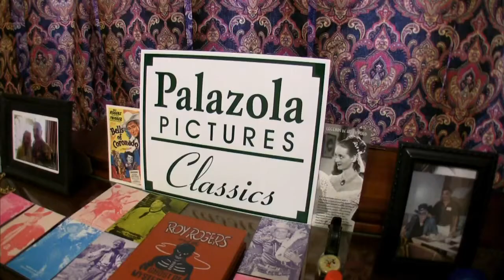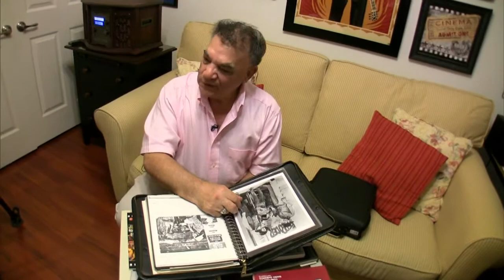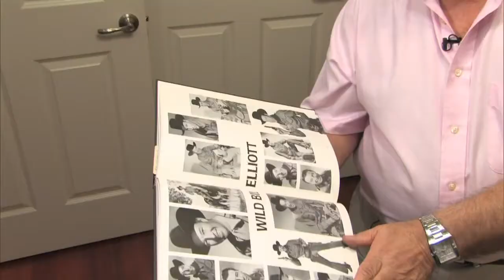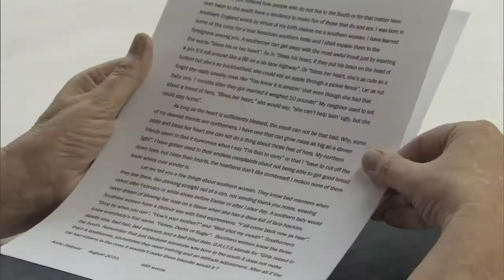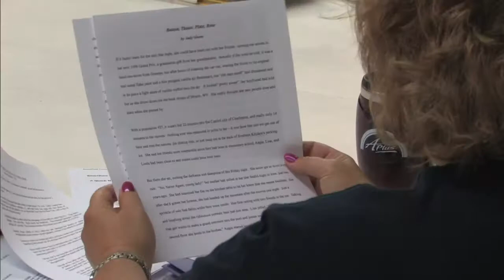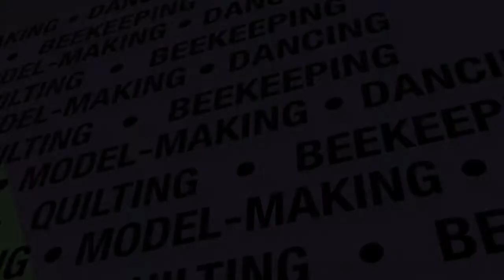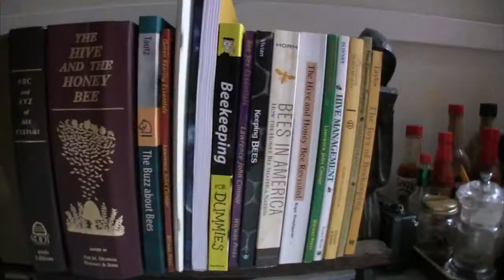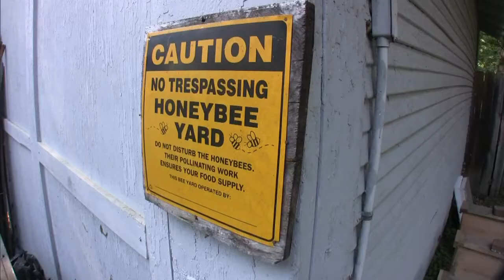The Best Times - Jan. 10, 2013